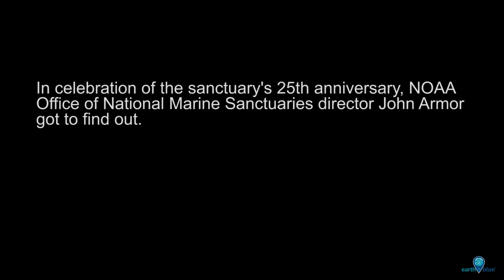John Armor in Monterey Bay National Marine Sanctuary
This year, Monterey Bay National Marine Sanctuary celebrates its 25th anniversary. To celebrate, NOAA Office of National Marine Sanctuaries director John Armor took a dive in the sanctuary. Find out what he thought of his first dive there!